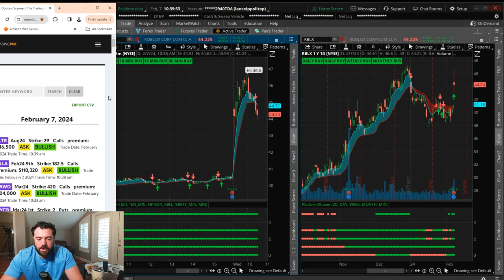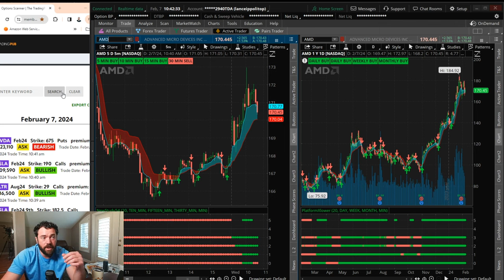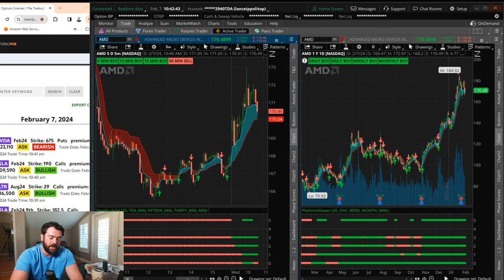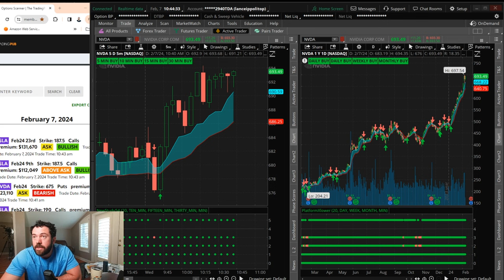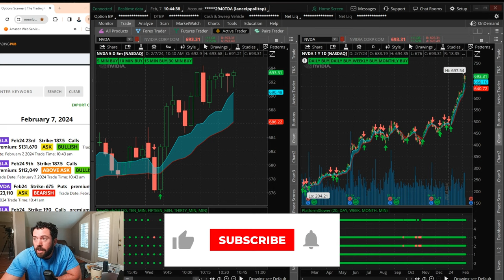The No. 1 Play to Make Every Morning in This Market Until the Music Stops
When you do what I do for a living, you naturally get a lot of questions. And one of the questions I get most is, “Where is the stockmarket going next?”

And my answer is always the same: Heck if I know!

People have been saying for a while now that the market is topping out. And if you followed that advice and stepped away, you probably missed out on a ton of trading opportunities by sitting on your hands because things are still rising.

So I play it day by day and continue dancing with the girl who brought me until the music stops. And the the girl I’m dancing most with these days is chipstocks (SMH NVDA SMCI AMD ARM INTC AMAT TSM)

◘ Want real-time market updates, free trade ideas and all sorts of other goodies? Of course you do!

tradingcoachlance.com stock trading option trading lance ippolito